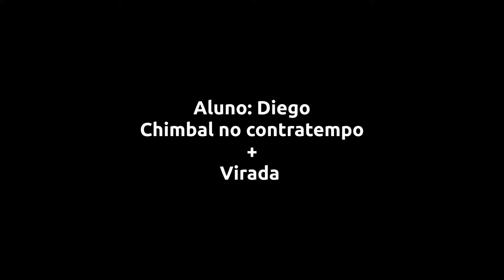Aluno Diego: Chimbal no contratempo + Virada.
Compartilho um curto vídeo do meu aluno Diego, apenas dois meses de aula. Neste vídeo ele estuda o chimbal no contratempo, mais virada.
Se você deseja ter aula comigo, também dou aulas online.